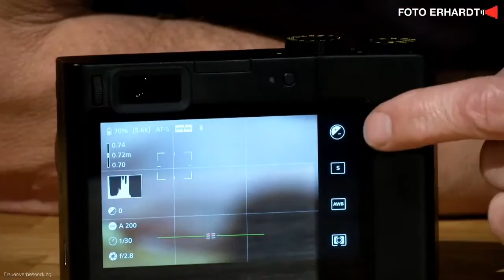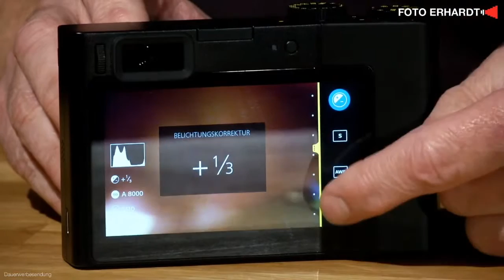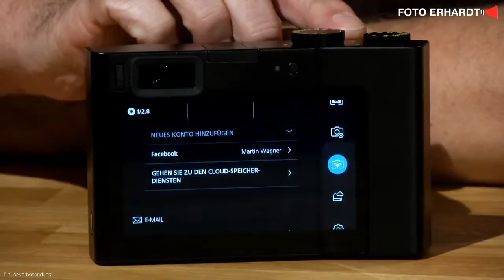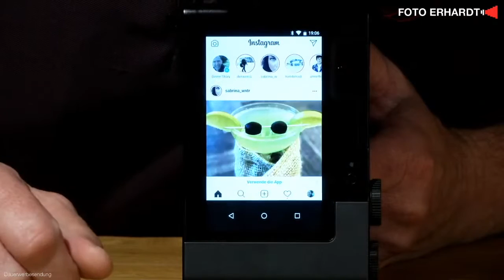foto-erhardt.live: Martin Wagner präsentiert die Zeiss ZX1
Unser Live-Event vom 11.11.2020: Martin Wagner stellt die neue Zeiss ZX1 im Detail vor und erklärt die Besonderheiten dieser modernen Ausnahme-Kamera.

Foto Erhardt GmbH
Gartenkamp 101
49492 Westerkappeln